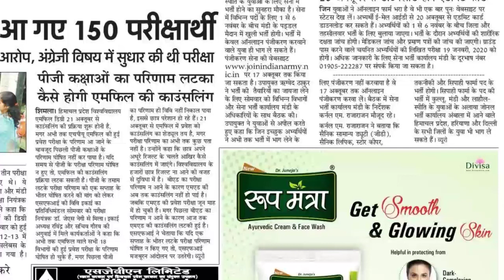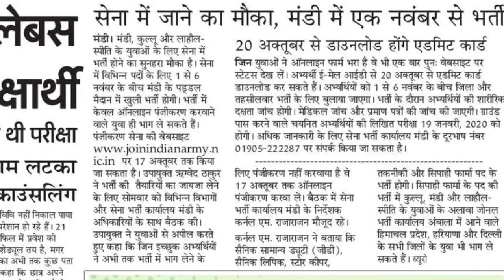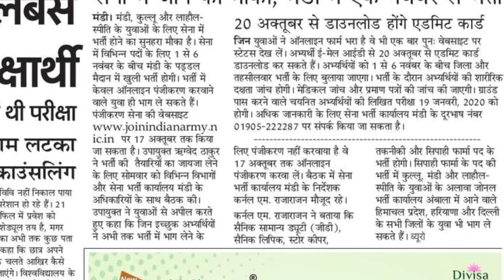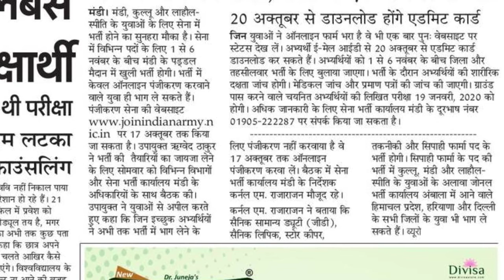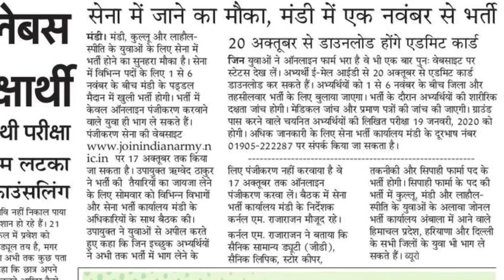Himachal Pradesh Army Bharti Rally Important Update !!!!!